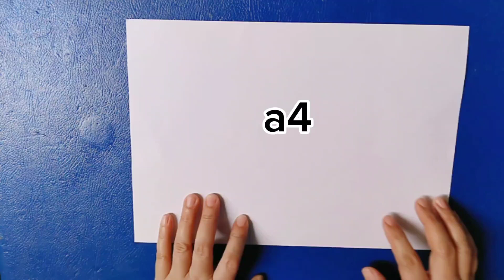How to make a paper uzi